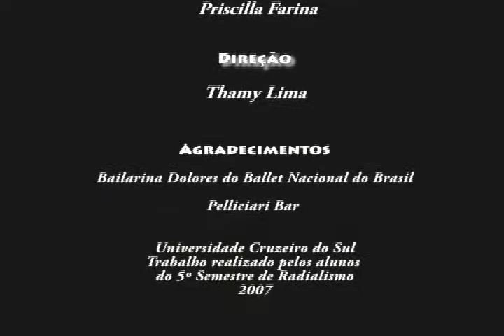Meus Passos Parte2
2° parte curta metragem Meus Passos.